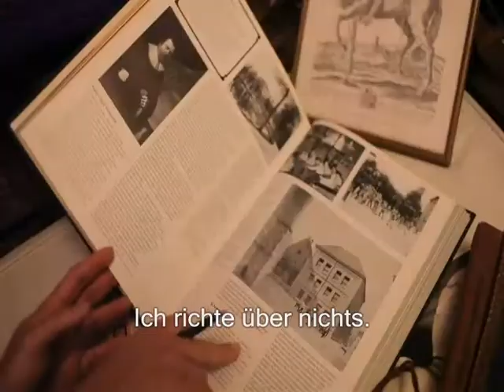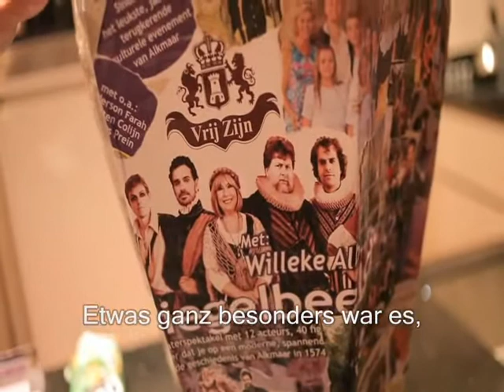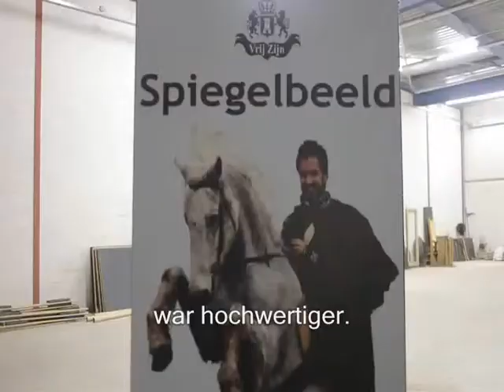Vrij Zijn (frei sein) Die Geschichte - teil 1